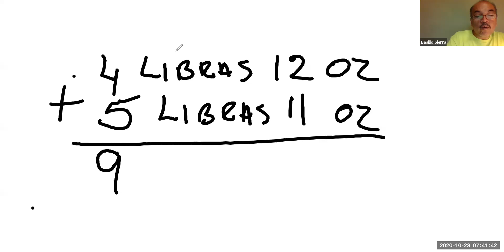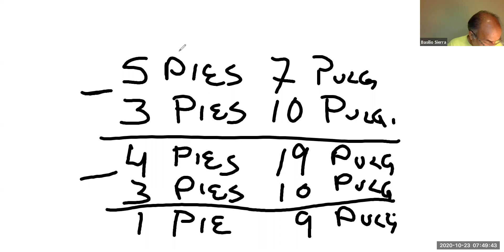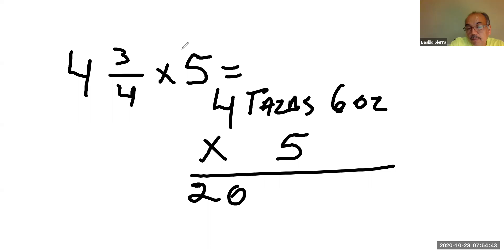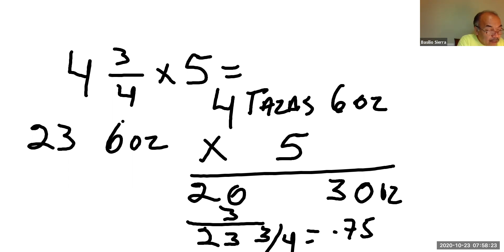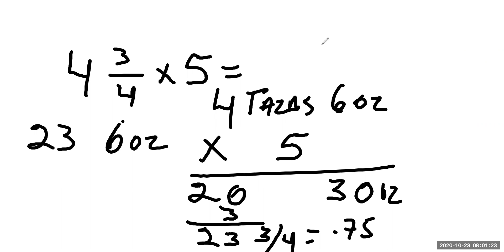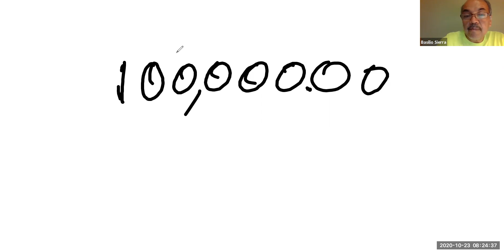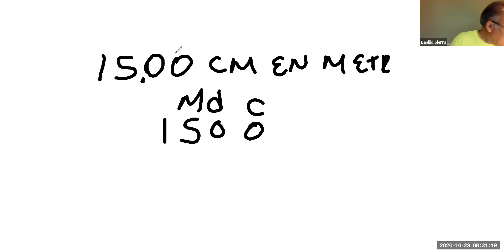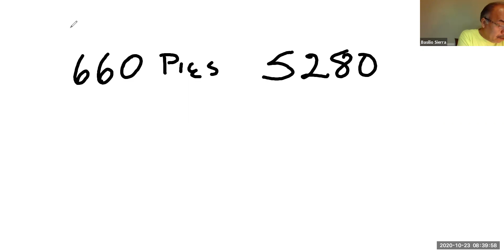Clase de Matematicas HiSET - October 22, 2020 - Basilio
GMT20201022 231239 Basilio Si gallery 1920x986